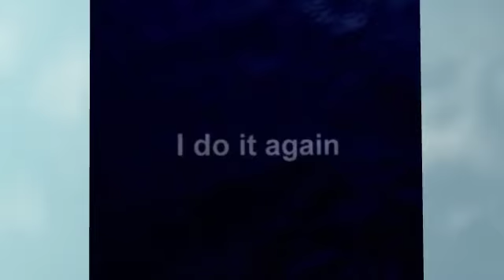Paul A. Toth: Glimpses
Bio Video: Paul A. Toth.